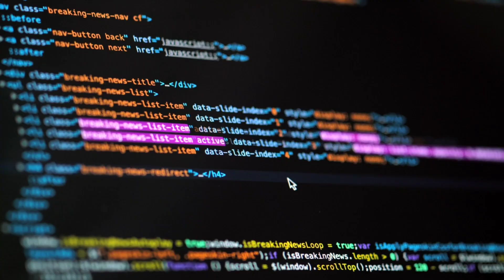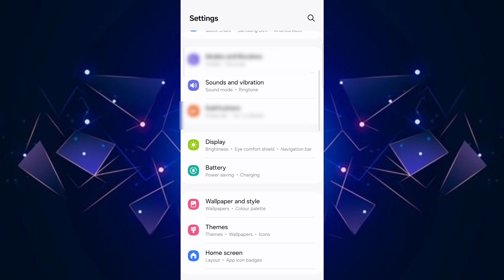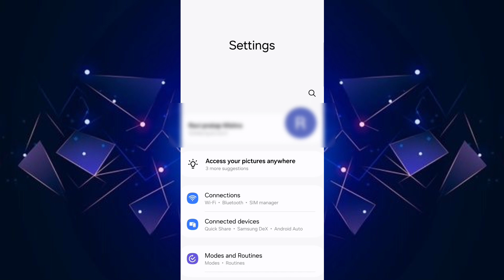SAMSUNG Users सावधान 📢🚨⚠️ / Bad News for SAMSUNG users 🚨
YOUR SAMSUNG
PHONE MAY BE
HACKeD!

samsung s24 ultra vs iphone 15 pro
max
samsung s23 ultra
samsung s23
samsung s21 fe 5g
samsung phone
samsung phone ringtone
samsung phone under 25000
samsung phone reset
samsung phone under 10000
samsung update
samsung update one ui 6
samsung update problem
samsung update kaise kare
samsung update one ui 5.1
samsung update phone
samsung update 6.0
samsung update 2023
samsung update android 14
samsung update android 13
samsung secure folder
samsung secret codes
samsung secure folder forgot
password
samsung second hand mobile
samsung secure folder kaise use kare
samsung secure folder deleted
photos recovery
samsung second hand phone
samsung security
samsung second space
samsung secure folder remove app
samsung tips and tricks
samsung tips
samsung tips and tricks 2023
samsung tips and tricks tamil
samsung tips and tricks malayalam
samsung tips app
samsung tips tamil
samsung tips and tricks hindi
samsung tips battery
samsung tips and tricks 2022

Best phone in2024
New phone unboxing
phone review
system update
android update
privacy settings
Update